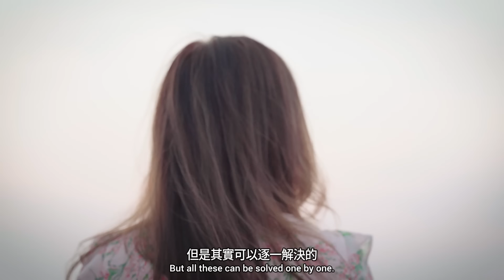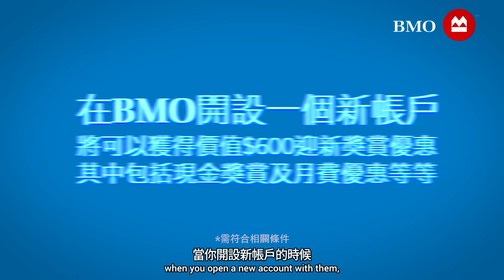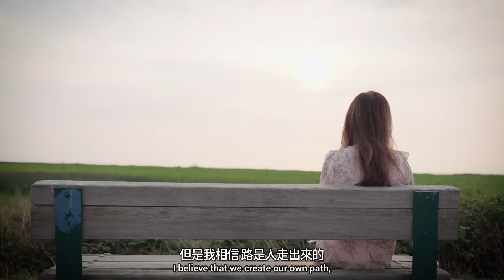移加李婉華 - 婉華移民的抉擇 - 你為愛情放棄事業？有沒有後悔？睇到最後有彩蛋! BMO特約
移民係一個好重大嘅決定。當初婉華決定來到加拿大，之前亦都相當掙扎。移民對婉華來講，是得定係失？其實人生有什麼事最重要？移民不移民，應該點樣決定？
點解婉華要移民？婉華怎樣放下一切，去到一個陌生的地方？要面對什麼困難？是不是柳暗花明又一村？

BMO Newstart 新移民優惠 (5年內之新移民)

。No monthly fees for one year 豁免首年月費

。Free small safety deposit box 豁免首年保險箱(小型)

。$300 cash bonus 現金獎賞

    *需符合相關條件

Extra 3GB of bonus data each month for 12 months

when you activate an eligible chatr plan

當你開啟chatr數據服務時可豁外獲得一年3GB數據獎勵